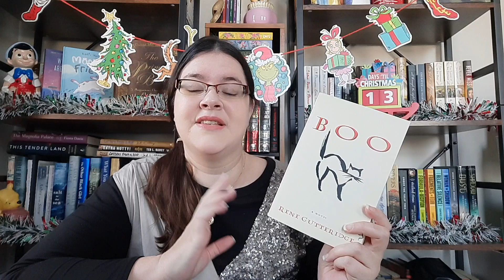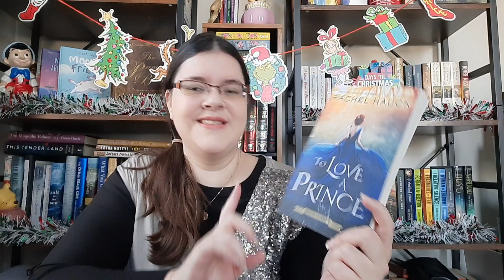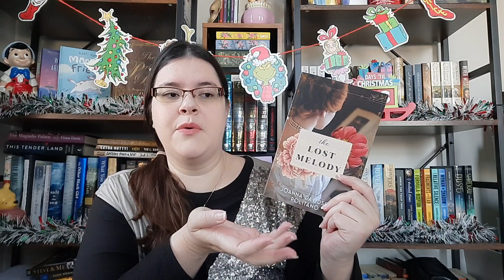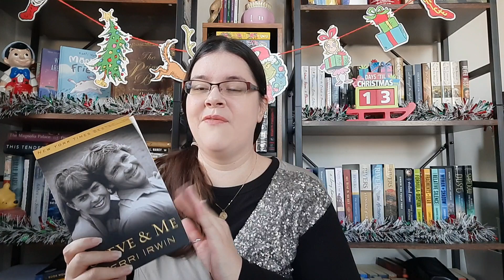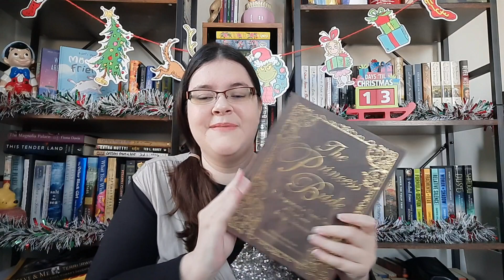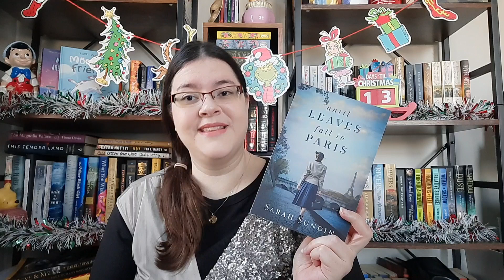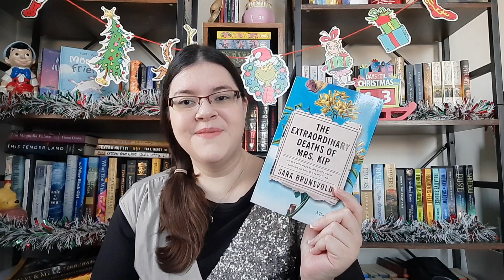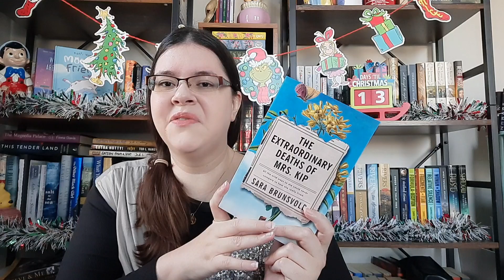THE NATIVITY BOOK TAG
Hello Book Family! Bookmas Day 24: My friend Lou created this wonderful Tag, so happy I got to add it to my Bookmas videos. I hope you love this video as much as I did making it. 🥰.

1. The Angel Gabriel: A story that shares the good news of Salvation.
2. No Room In the Inn: A book that is too big to fit on your shelves standing up.
3. Wrapped In Swaddling Cloths: A book that gives you a cozy feeling.
4. Manger: A main character with humble beginnings.
5. The Heavenly Host Singing: A book with a musical theme.
6. Shepherds and Sheep: A Story That Has An animal.
7. Three Wisemen: A story that involves travel
8. Gold: A book with gold on the cover:
9. Frankincense: A book that was gifted to you.
10. Myrrh: A book that made you cry.
11. Mary and Joseph: A book with a big surprise.
12. Jesus: A story with the most Christian content.